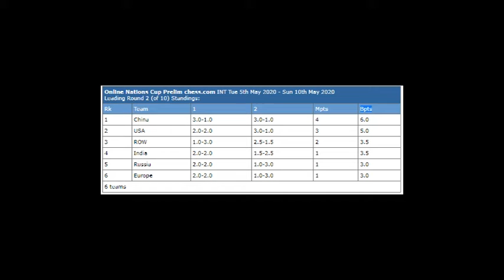Anna Zatonskih vs Koneru Humpy Fide Chess.com Nations Cup! |नेशंस कप चैस में भारत की पहली जीत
Anna Zatonskih vs Koneru Humpy Fide Chess.com Nations Cup!
The FIDE Chess.com Online Nations Cup takes place May 5-10, 2020. 6 teams Russia, USA, Europe, China, India, plus a team representing the "Rest of the World" will compete in a rapid (25 minutes + 10 seconds a move) tournament hosted by the chess.com servers. Many of the leading players in the world will compete for their nations and the $180,000 (166,109 euros) prize-fund.

Rounds 3 and 4 of the FIDE Chess.com Online Nations Cup, the first event of its kind, where 24 players representing the top chess nations compete for $180k . tournament runs from May 5th through 10th, 2020.
Fide has organized Online Nations Cup 2020 on the Chess.com platform. The tournament is team format which will be played in Rapid format. Fide Nations Cup! This consist of 6 teams including India, Russia, USA, China, Europe and Rest of the World! In the first round India was paired against USA, the final score was 2-2 and match was drawn. From India GM Koneru Humpy Scored a crucial victory to give team India lead but Vidit Gujrathi lost against Fabiano Caruana so the match was drawn .Enjoy this dynamic game by the pride of India Koneru Humpy! if you like it then do subscribe to my channel!
Game in Notation : [Event "FIDE Chesscom Online Nations Cup"] [Site "Online"] [Date "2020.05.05"] [Round "1"] [White "Zatonskih, Anna"] [Black "Koneru, Humpy"] [Result "0-1"] [ECO "C47"] [WhiteElo "2327"] [BlackElo "2483"] 1. e4 e5 2. Nf3 Nc6 3. Nc3 Nf6 4. d4 exd4 5. Nxd4 Bb4 6. Nxc6 bxc6 7. Bd3 O-O 8. O-O d5 9. Bd2 Rb8 10. Re1 Re8 11. a3 Bd6 12. Bg5 d4 13. Na4 h6 14. Bh4 c5 15. b3 Bb7 16. Qf3 g5 17. Bg3 c4 18. Bxc4 Bxe4 19. Qd1 Bxg3 20. hxg3 Qd6 21. Qd2 Kg7 22. Nb2 Ba8 23. Bd3 Rxe1+ 24. Qxe1 Re8 25. Qd2 Qd5 26. f3 g4 27. Rf1 gxf3 28. Rxf3 Qh5 29. Rf5 Qg4 30. Qf2 Re6 31. Rf4 Qg5 32. Nc4 Kg8 33. Bf5 Re7 34. Rxd4 Qc1+ 35. Kh2 Re1 36. g4 Rh1+ 37. Kg3 Kg7 38. Ne3 Re1 39. Rd3 Be4 40. Rc3 Qa1 41. Rxc7 Qe5+ 42. Qf4 Rxe3+ 43. Kh4 0-1